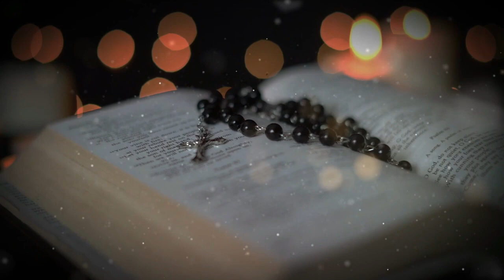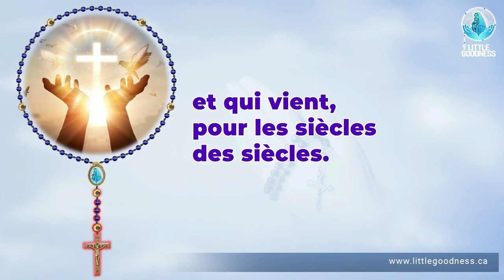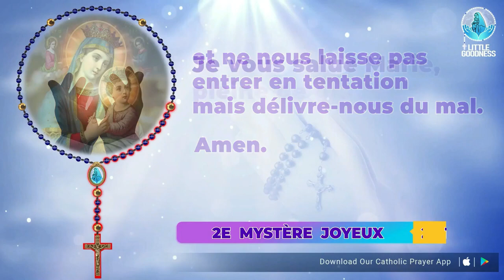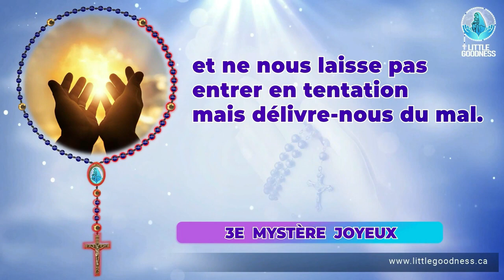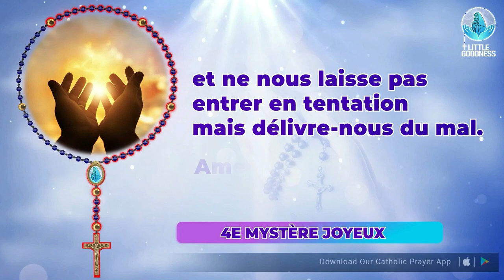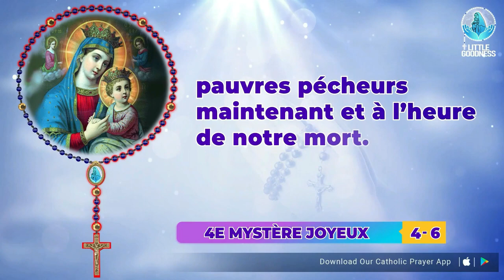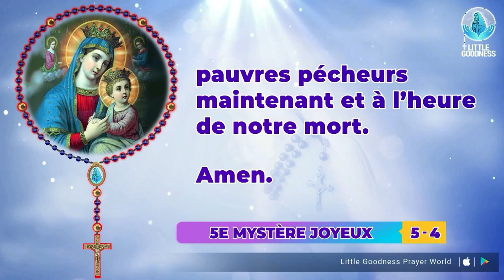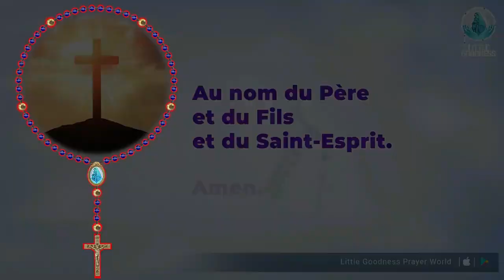Saint Rosaire 🙏🏻Samedi🙏🏻July 1, 2023 🙏🏻 Mystères Joyeux du Saint Rosaire 🙏🏻French Rosary